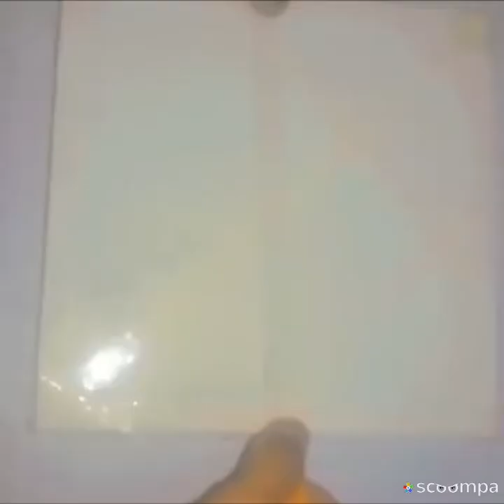making easy colour ful painting by using scotch tape frame and paint life hacks